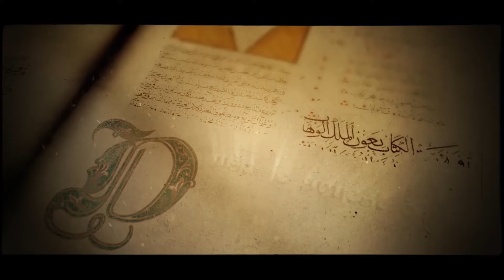Mesnevija 33. emisija